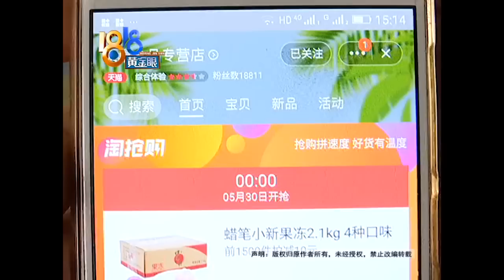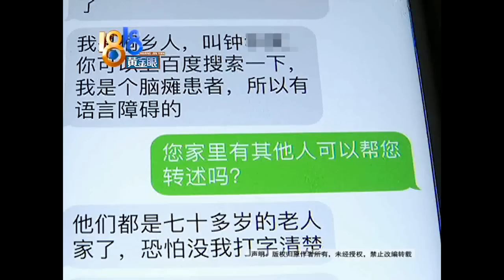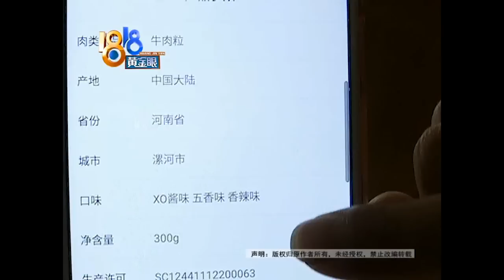【1818黄金眼】有语言障碍的她 用鼻尖打字，也要坚持维权！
【哪怕语言障碍 也要讨个说法】嘉兴桐乡的钟女士反映，她在天猫枫巢食品专营店买了牛肉干，对方两次都短斤缺两。记者用手机跟钟女士联系，对方不说话，发来短信，说自己有语言障碍。

新闻标签：